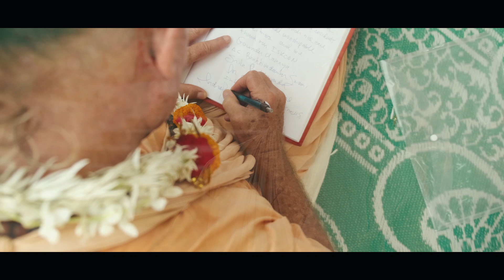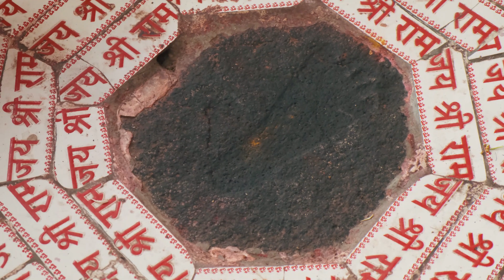Pilgrimage to Gaya - part 1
Dear devotees:  The video below is Part 1 of a 3-part series on our recent visit to the sacred city of Gaya in the state of Bihar in eastern India. The spiritual history of Gaya goes back many thousands of years. Most important for us, as Gaudiya Vaisvanas, is that Lord Caitanya visited Gaya and had several very significant pastimes there, including taking initiation from his spiritual master, Isvara Puri.

Индрадьюмна Свами
Indradyumna Swami